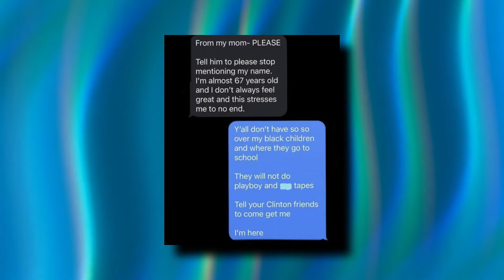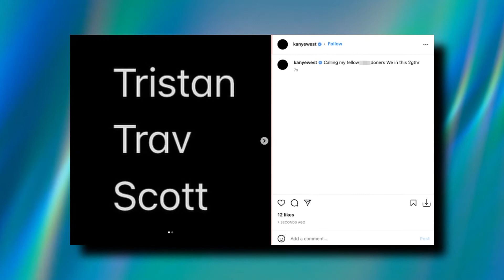Kanye West MOCKS Pete Davidson AGAIN.. Here's Why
Welcome back to Celebrity Central. Kanye West is on the social media warpath again, posting incessantly on Instagram about everything from usual punchbag Pete Davidson to the (fake) death of the Adidas CEO. The flurry of posting started innocently enough with a touching picture of tennis icon Venus Williams and the late Virgil Abloom, but then things kicked off.

Several more posts returned to the subject of where his kids should go to school, before it was time for Pete Davidson. “Ask Pete how those tattoos of my kids are doing in the trauma unit,” he wrote, referring to the tattoos of Kim and her children’s initials that the comedian got earlier this year. At the time of writing, his last post just contained the name ‘Travis Scott’ with the word ‘Is’ placed between it. Ye also earlier posted and then deleted a fake New York Times newspaper headline that falsely claimed Adidas CEO Kasper Rørsted had ‘died’ at 60.

Pete Davidson Confronts Kanye West About Kim Kardashian In Alleged Text Messages: 'Grow The F--k Up'